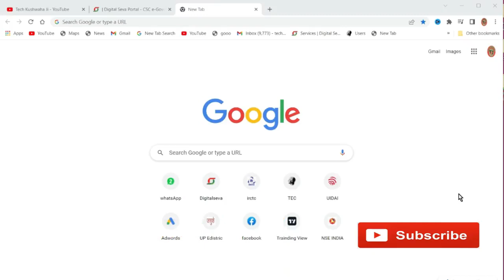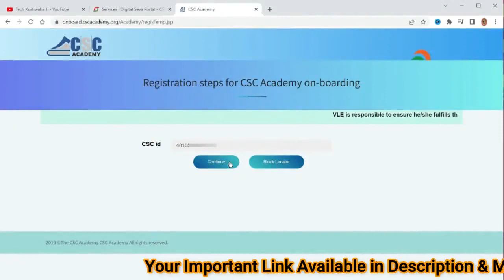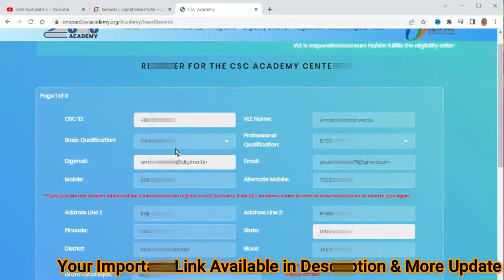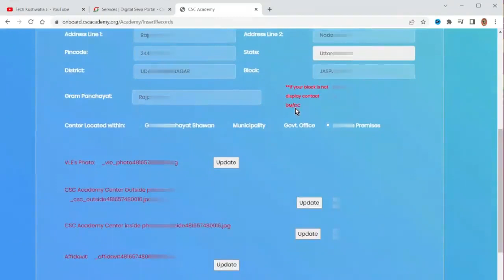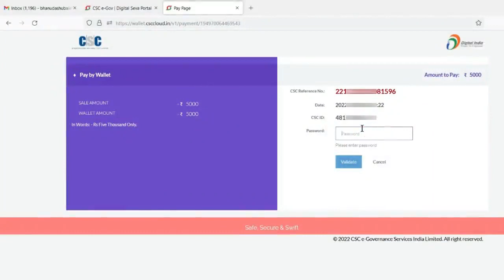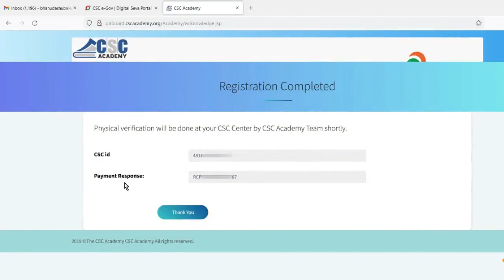Open New CSC IIBF Exam Center Registration | Good New's & New Update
Open New CSC IIBF Exam Center Registration 2022 Good New's & New Update for all csc vle.

CSC के सभी exam को पास करने के लिए विजिट कीजिये

Ek pyara sa comment jarur kijiye Thank You.

About This Video- In this video how to open iibf exam center 2022 from csc vle, indian institute of banking finance(IIBF), new iibf exam center open, earning increase from this center, csc vle use this service, how to register for iibf center, New update  for all indian csc vle, csc, iibf, registration, how to fill iibf center affidevid form, iibf affedevit form filled
csc se iibf center kaise khole 2022
Good news for all csc vle 2022
iibf exam center registration
Open now iibf exam center registration 2022
Online registration open for new iibf exam center 2022